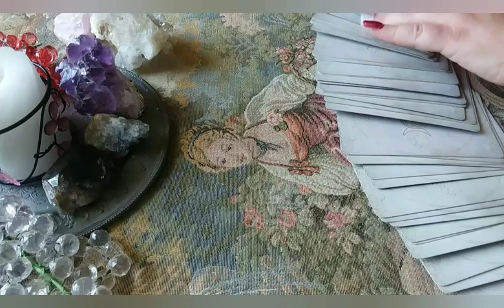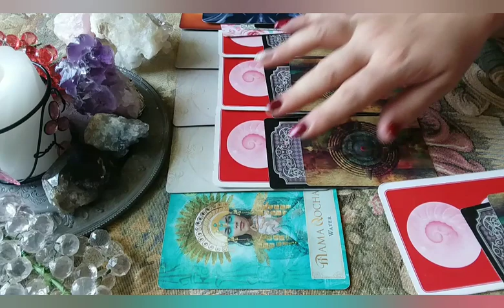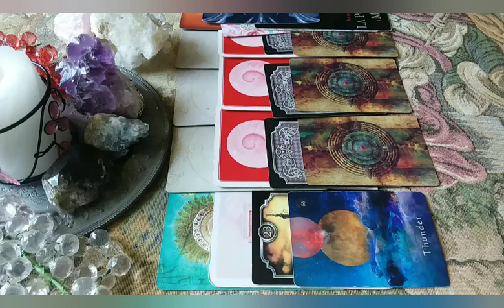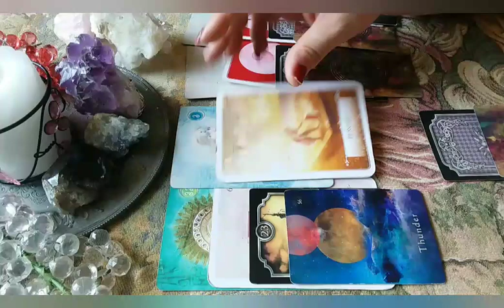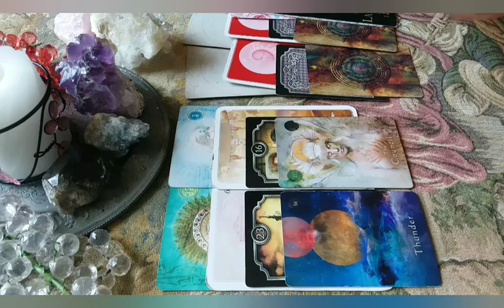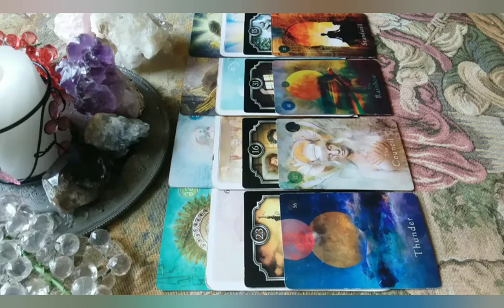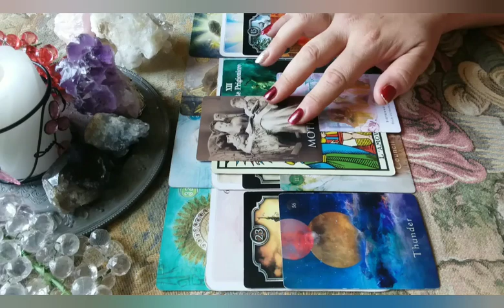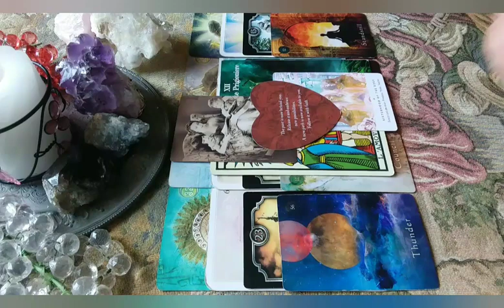LUI ❤️ LEI SOS KARMICI... AGGIORNAMENTO!!!